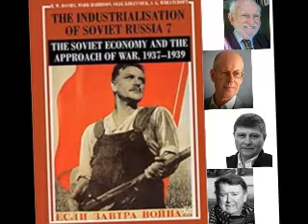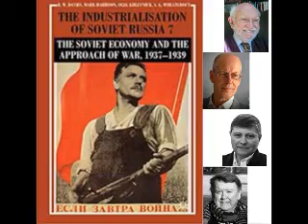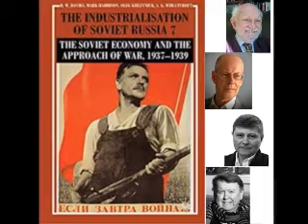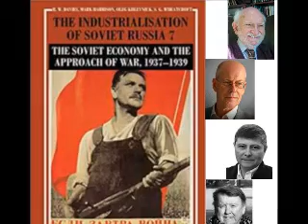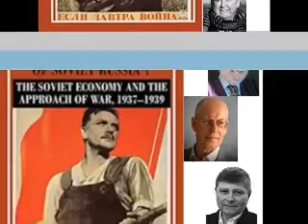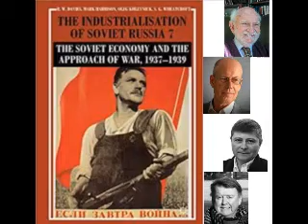WWII and the Soviet Union - The Industrialization of the Soviet Union - Mark Harrison - MHIO 44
- Mark Harrison has been a historian studying the Soviet Union and the Soviet economy for many decades.  We talked about his latest project, a book about the Soviet economy just prior to WWII which he co-authored.
0:24 – Mark talks about how he got into studying Soviet history and its economic history and how it pertains to WWII.
2:40 – Mark talks about how the book breaks down the subject and its place in a book series on Soviet history.
10:18 – Mark talks about how few people in the Soviet system wanted to make final decisions.
13:16 – Mark talks about how much control the central authority had over outlying areas of the Soviet Union.
18:18 – Mark talks about how a good harvest in the Soviet Union at this time hurt Stalin’s plans.
20:40 – Mark talks about how the Politburo decided how many armaments to make.
25:48 – Mark talks about how the Soviets were planning for massive future war. Stalin was also very worried about the fifth column and the “unconscious” enemy.
29:42 – Mark talks about Soviet strategy for future war.
33:38 – Mark talks about allied support to the Soviet Union and what the Soviets had expected.
38:48 – mark talks about the various archives used for the research.
43:42 – Mark talks about Soviet and German record keeping and differences between Hitler’s and Stalin’s leadership styles.
48:51 – Mark talks about the Lithuanian KGB and archives about it.
53:02 – mark talks about jet propulsion in the 1930s.
1:09:08 – Mark can be found by googling “Mark Harrison Warwick”.  He also has a blog which can be found by googling the previous phrase and adding the word “blog.”

The audio portion of this video can also be found on itunes or stitcher under the program title "Military History Inside Out"